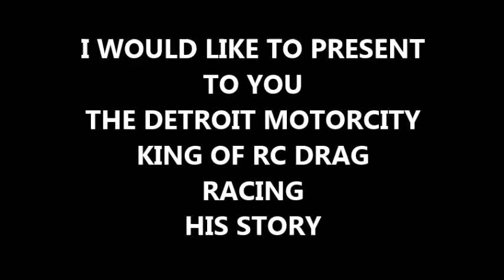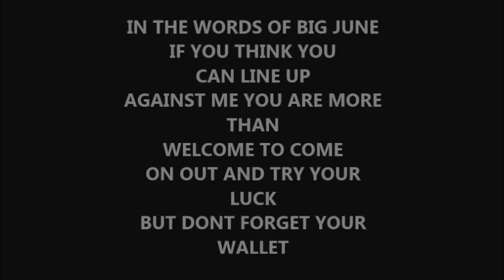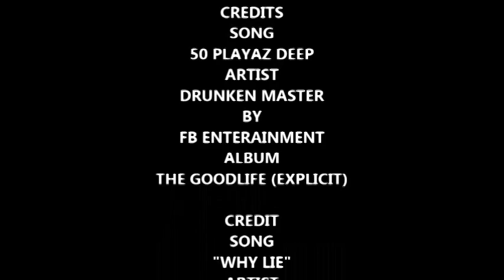BIG JUNE DETROIT TOP DRAG RACER STORY PT 1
THE MAN HIMSELF BIG JUNE AKA THE KING
MAY 15-2014 HE WILL BE IN ACTION COME OUT
Location Mound &16 mile Rd on Progress Dr.
you will be glad you came